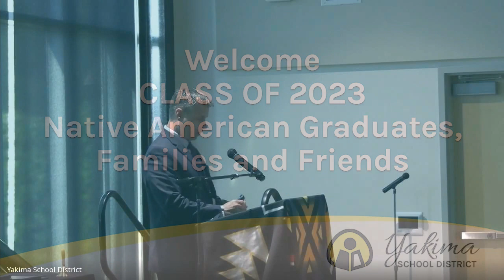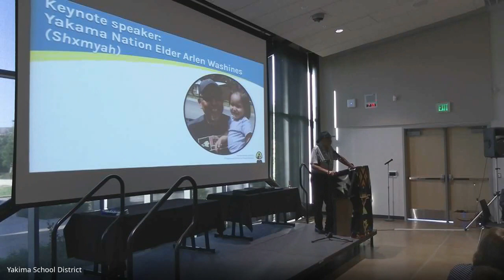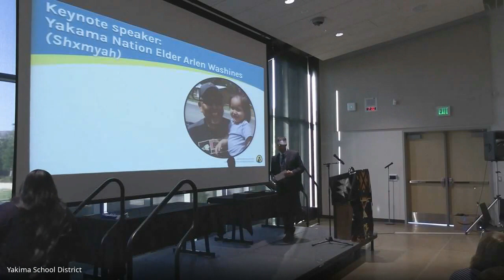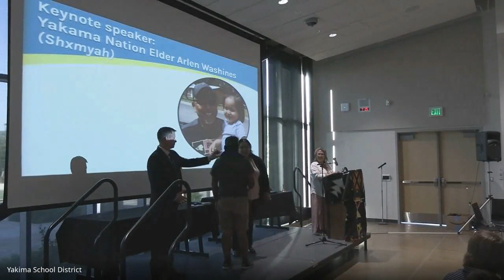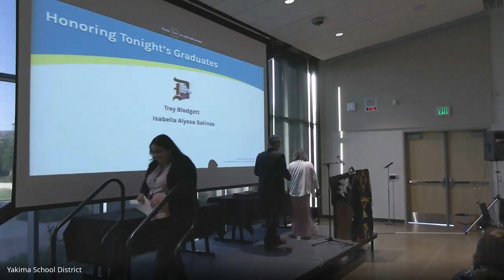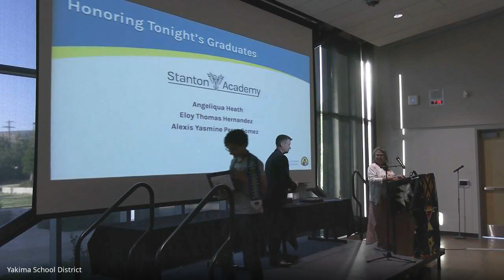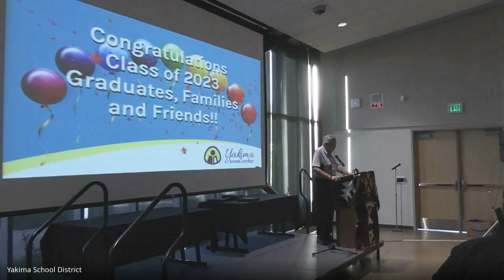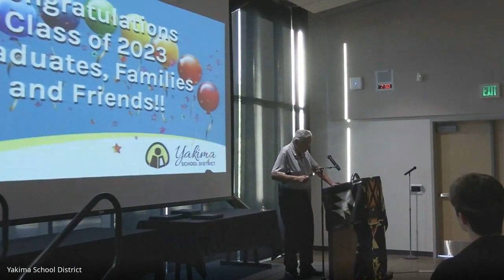Native American Celebration 2023 at YVtech